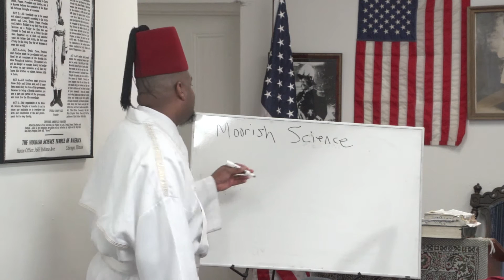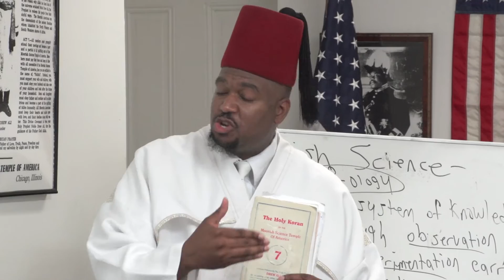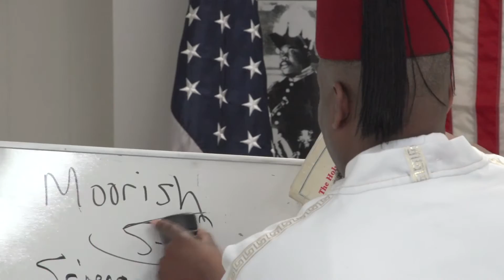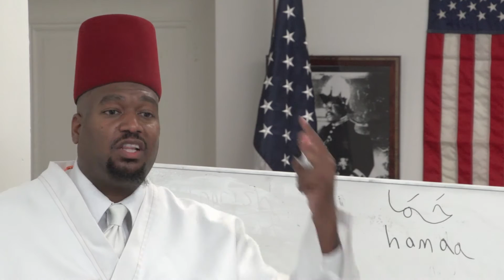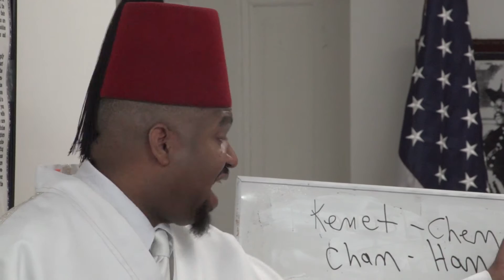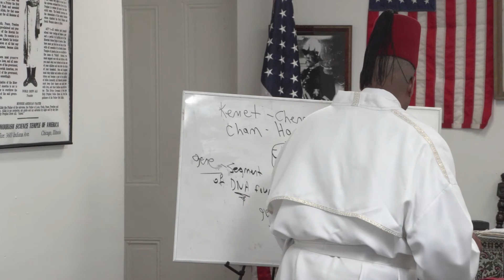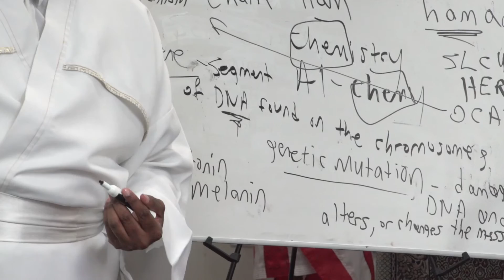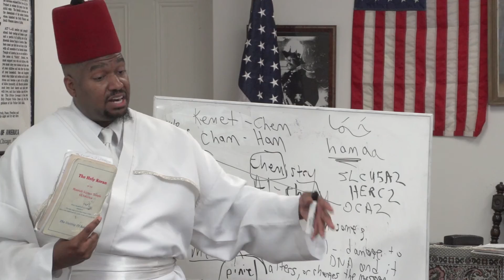European Origin Pt 1